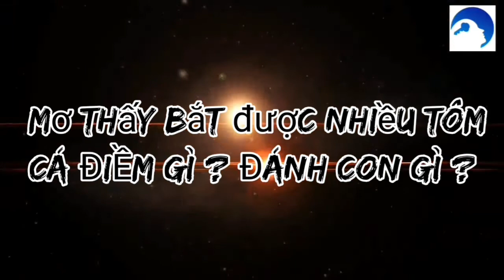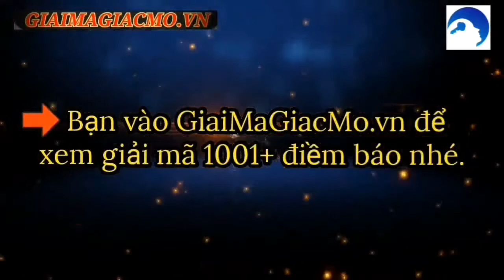Mơ Thấy Bắt Được Nhiều Tôm Cá☯GiaiMaGiacMo.vn👁 Giải Mã Giấc Mơ Bắt Được Nhiều Tôm Cá✅CHÍNH XÁC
Mơ Thấy Bắt Được Nhiều Tôm Cá Điềm Gì ❤️️ Đánh Con Gì ✅ Cùng Chuyên Gia Giải Mã Và Tìm Hiểu Bí Ẩn Điềm Báo Đằng Sau Giấc Mơ Bắt Được Tôm Cá
Nằm Mơ Thấy Bắt Được Nhiều Tôm Cá Điềm Báo Gì
Giải Mã Ngủ Mơ Thấy Bắt Được Nhiều Tôm Cá
Nằm Mơ Thấy Mình Bắt Được Nhiều Tôm Tép
Mơ Thấy Bắt Được Nhiều Tôm Cá Đánh Con Gì
Mơ Thấy Bắt Được Nhiều Cá Trê Đánh Con Gì

Trong cuộc sống hàng ngày có những góc khuất mà bạn khó có thể nhận ra và chỉ có những giấc mơ mới có thể báo hiệu được cho bạn biết. Vì thế đừng nên xem nhẹ việc mơ thấy tôm hay bất cứ một giấc mơ nào vì nó có thể mang ý nghĩa về một vấn đề nào đó trong công việc, chuyện tình cảm của bạn. Sau đây là những giải thích chi tiết về từng giấc mơ liên quan đến tôm

Giải Mã Ngủ Nằm Mơ Thấy Bắt Được Nhiều Tôm Cá báo hiệu tương lai lành dữ là một điều nhân loại luôn tìm kiếm và giải đáp. Việc này đã tiến hành từ rất lâu và có nhiều tranh cãi.
 thể ý nghĩa giấc mơ này đang nói về những vấn đề trong công việc. Có những góc khuất thường ngày bạn không nhận ra, nhưng giấc mơ đang chỉ điểm cho bạn. Hoặc bạn mong mỏi những cố gắng chăm chỉ của bạn sẽ được đền đáp xứng đáng. Đây là giấc mơ về công danh sự nghiệp hoặc gia sự của bạn.

Mơ Thấy Bắt Được Nhiều Cá Chết
Nằm mơ thấy rất nhiều cá chết thì đây lại là những điềm báo không may mắn. Giấc mơ này muốn ám chỉ cho bạn rằng bạn sẽ gặp phải một số chuyện đen đủi trong công việc làm ăn hiện tại của bạn.

Nếu bạn nằm mơ thấy đi bắt cá thì đấy chính là một giấc mơ tốt đẹp, dự báo cho bạn biết thời gian sắp đến bạn không chỉ gặp may mắn trong cuộc sống, công việc mà còn cả chuyện tình cảm đều rất suôn sẻ.

Nếu cụ thể trong giấc mơ bạn thấy mình bắt cá tức là bạn sắp thừa hưởng một khối tài sản khổng lồ hoặc được nhận món quà thật đặc biệt từ người thân. Hãy thận trọng kẻo xảy ra xung đột nội bộ trong gia đình về tài sản và tình cảm anh em bị rạn nứt.

Mơ Thấy Bắt Được Nhiều Cá Trê
Cá trê là một loại cá phong thủy, đặc biệt nó là biểu tượng của sự may mắn, loài cá mang đến sự giàu sang, tài lộc phú quý. Nếu trong giấc mơ bạn thấy mình bắt được cá trê cho thấy cơ hội thăng tiến của bạn đang sắp đến.

Mơ Thấy Bắt Được Nhiều Cá Lóc
Khi bạn nằm Mơ Thấy Bắt Được Nhiều Cá Lóc thì nó có ý nghĩa rằng bạn sắp có được tin vui trong chuyện tình cảm, nếu bạn đang có những tranh cãi với người yêu thì sẽ sớm được giải hòa hoặc nếu chưa có người thương thì sẽ tìm thấy được người như ý, như bạn hằng mong đợi.

Mơ Thấy Bắt Được Nhiều Cá Rô Đồng
Giấc chiêm bao Thấy Bắt Được Nhiều Cá Rô Đồng mang đến điềm tốt cho bạn và gia đình. Đặc biệt là công việc làm ăn kinh doanh của bạn và gia đình khá là thuận lợi, thu lại được nhiều lợi nhuận.

Không chỉ vậy nằm mơ thấy cá rô phi, rô đồng còn cho thấy bạn là người biết nỗ lực, cố gắng trong cuộc sống, công việc và chịu khó vượt qua mọi khó khăn thử thách.

Mơ Thấy Rất Nhiều Cá
Mộng thấy bắt cá và bắt rất nhiều cá là một điềm tốt vì điều này đang báo hiệu rằng bạn đang sắp được hưởng một nguồn tài nguyên dồi dào.

Mơ Thấy Bắt Được Nhiều Cá Con
Giải mộng giấc chiêm bao Thấy Bắt Được Nhiều Cá Con: thông thường nếu bạn mơ thấy giấc mơ này sẽ dự báo rằng bạn sẽ được thừa hưởng khối tài sản to lớn.

Mơ Thấy Bắt Được Nhiều Tôm Cua
Trong giấc Mơ Thấy Bắt Được Nhiều Tôm Cua: Là tin vui, trong thời gian tới công việc của bạn sẽ được mở ra rất nhiều cơ hội tốt.
Bạn là người có tài và cống hiến hết mình trong công việc nhưng chưa gặp thời điểm để lột xác hoạt toàn và đây sẽ là cơ hội lớn giúp bạn thực hiện tham vọng. Song cũng là một thử thách dành cho bạn, bạn sẽ phải chịu khá nhiều áp lực, hãy cố gắng vượt qua để không phải tiếc nuối về sau.

Mơ Thấy Bắt Được Nhiều Tôm Cá
Nằm Mơ Thấy Mình Bắt Được Nhiều Tôm Tép, Bạn có tài năng và phấn đấu hết mình cho công việc. Sắp tới bạn sẽ gặp một cơ hội mở trong công việc.

Bắt Được Nhiều Tôm Cá 12, 21.
Nằm mơ thấy tôm đánh con 34.
Mơ thấy tôm cá đánh con 69, 96.
Nằm mơ thấy bắt tôm đánh số 18, 81.
Mơ thấy bắt được cá và tôm đánh lô đề 45, 67.
Mơ thấy tôm nhảy đánh đề cặp số 73, 37.
Mơ thấy nhiều tôm cá đánh con 96, 69.
Mơ thấy tôm hùm đánh con 33.
Mơ tôm tép đánh con 78, 87.
Mơ thấy tôm cua cá đánh lô 19, 79.
Mơ thấy câu được con cá rất to nên đánh 61 hoặc 62.